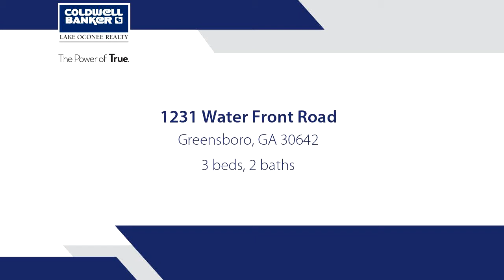Home for sale - 1231 Water Front Road, Greensboro, GA 30642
Location, Location,Location! Popular Blufton Cottage in the Founders Overlook section of Del Webb. Easy Walk to the Lake, Lakeside Pavilion, Docks and several wooded Trails. Many extras include Hardwoods and Ceiling fans throughout , Crown Molding, Trey Ceilings , Granite counter-tops, 4 ft extension in Garage  (room for golf cart or workshop). Open Concept Eat-In Kitchen with tons of Storage, Breakfast Bar.  Master Bedroom Suite with big walk in closet, Guest Bedroom with shared Bathroom and 3rd Bedroom which can be used as an office. Beautiful Screened Porch with Glass inserts for year round enjoyment of the Private Professionally landscaped and irrigated yard that backs up to the woods. Extended Patio with remote control Sun Setter Awning.

Bedrooms: 3
Bathrooms: 2
Square Feet: 2050
Price: $359,500

05/12/2019 02:19:02 pm

Last modified: